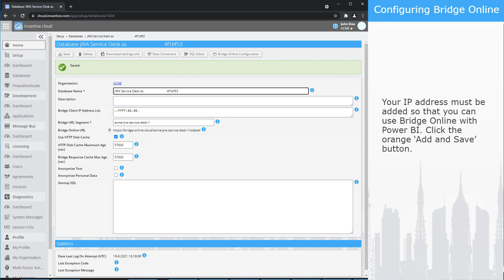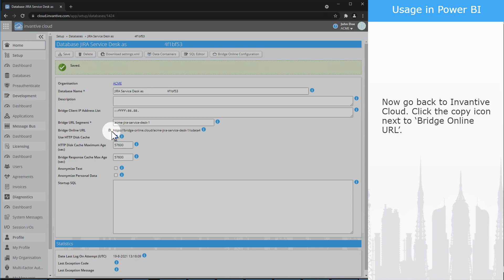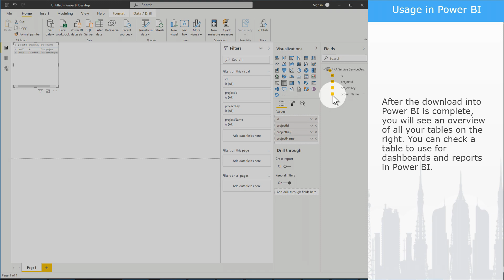Free JIRA Service Desk database connector for Power BI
In this video I will show you how you can add a JIRA Service Desk database and import JIRA data into Power BI using the JIRA Service Desk Power BI connector from Invantive Cloud. You do not need any technical knowledge to use our connector. This tutorial works for both PowerBI.com and Microsoft Power BI Desktop.

Don't have an account on Invantive Cloud yet? Then watch our video on how to create an account for a free 180-day trial.

Press the ‘Add Database’ button on the homepage of Invantive Cloud.

Now select the ‘Atlassian' group from the list of platforms.

Click on ‘JIRA Service Desk’.

Allow the Power BI connector for JIRA to access your Atlassian account so you can link your data. Also select the desired JIRA site.

Your IP address must be added so that you can use Bridge Online with Power BI. Click the orange ‘Add and Save’ button.

Now launch Microsoft Power BI Desktop.

Select ‘Get data' under the ‘Home’ tab in Power BI.

Look for the standard ‘OData feed’ connector in the list of Power BI connectors.

Click on ‘Connect’.

Now go back to Invantive Cloud. Click the copy icon next to ‘Bridge Online URL’.

Paste the copied URL into the window in Power BI.

You must now log in with your Invantive Cloud credentials. Click on ‘Basic’.

Expand the list of JIRA tables. Here you can select your JIRA Service Desk tables with the data you want to use in Microsoft Power BI.

When you’ve made your selection, click on ‘Load’. Depending on the size of the JIRA tables, this may take some time.

After the download into Power BI is complete, you will see an overview of all your tables on the right. You can check a table to use for dashboards and reports in Power BI.

If there are any changes to your JIRA Service Desk database, you can click on ‘Refresh' at the top. This will refresh the data in your Power BI dashboard and reports and includes the latest changes.

You can now use your JIRA Service Desk database in Power BI. If you want to use a different Power BI connector you can find more videos on our YouTube channel showing you how to use the other connectors.

0:00 Jira Service Desk database for Power BI
0:19 No Invantive Cloud account yet?
0:28 Adding a database
0:40 Allow Cloud to access Jira
0:50 Configuring Bridge Online
1:00 Usage in Power BI
2:25 Use a different Power BI connector?